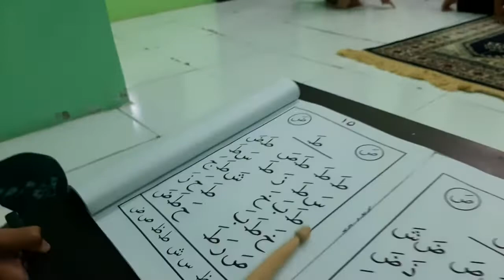cara cepat belajar Qur'an(praktek), seri 31